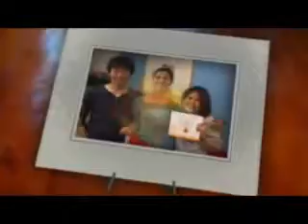YouTube Global Village Victoria